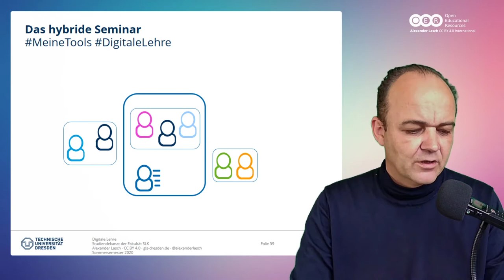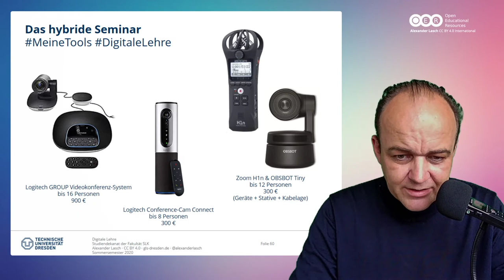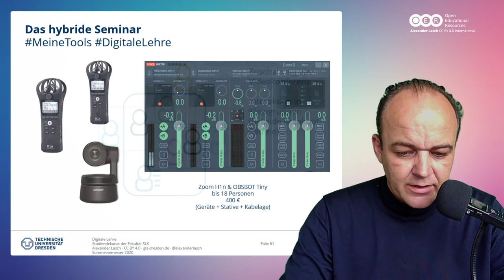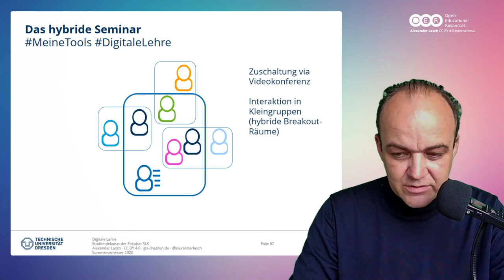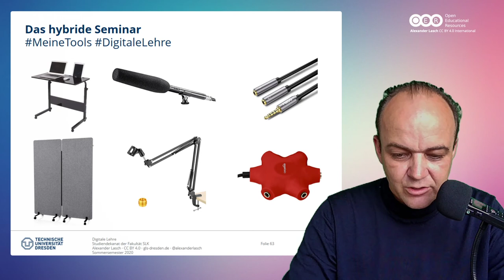DigitaleLehre: Das hybride Seminar III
Wir testeten Noice Cancelling Headphones & unidirektionale Richtmikrofone und setzten auf das Prinzip BYOD, um Diskussionen in Kleingruppen zwischen Studierenden vor Ort und in Breakout-Räumen einer Videokonferenz zu ermöglichen. Um es vorweg zu nehmen: Das scheiterte u.a. an der verfügbaren Technik.

Mit dem Prinzip BYOD wird uns also in den hybriden Settings nicht wesentlich geholfen sein. Deshalb stelle ich zum einen die Möglichkeiten vor, die uns mit Videokonferenzsystemen bleiben, und zum anderen ein experimentelles technisches Setting, mit dem das angestrebte Ziel (die spontane Interaktion in Kleingruppen) doch noch realisiert werden könnte.